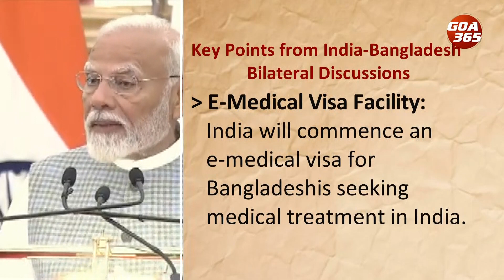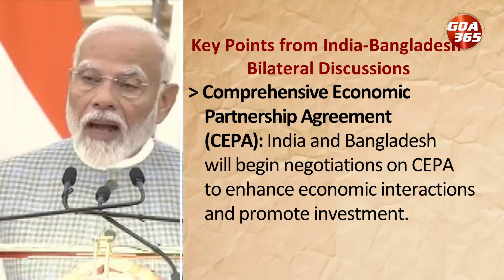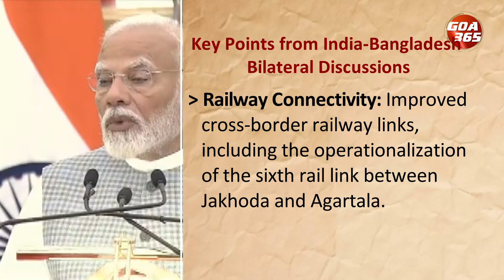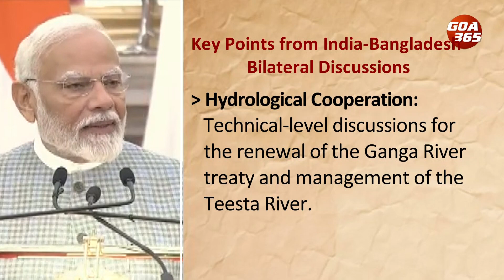India, Bangladesh Strengthen Bilateral Ties in High-Level Summit || GOA365 TV